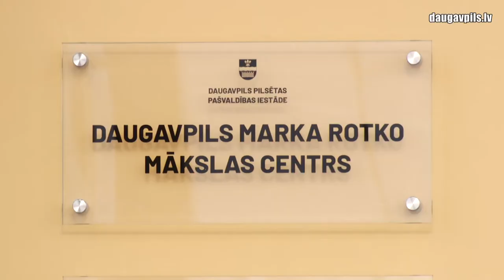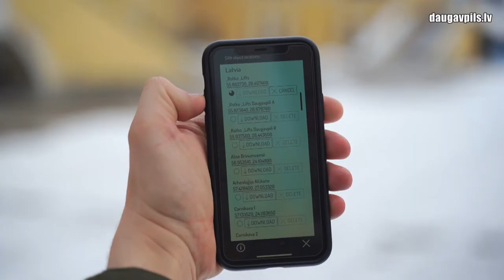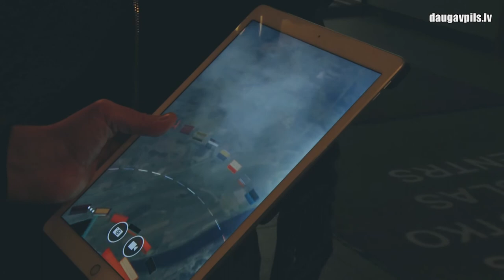Арт-центр Марка Ротко нацелен на очный прием посетителей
10 марта завершается прием заявок для участия в конкурсной выставке художников латгальского региона «Легализованные фантазии», которая изначально планировалась открыться в Центре искусств им. Марка Ротко 16 апреля. Однако пандемия не ослабляет своей хватки и арт-центр по-прежнему закрыт для посетителей - проведение выставок пока под вопросом. Тем не менее, сотрудники заведения надеются на то, чтобы в перспективе начать хотя-бы индивидуальный прием гостей и сейчас прилагают все усилия для расширения выставочного пространства.